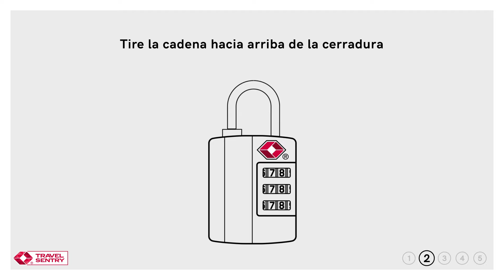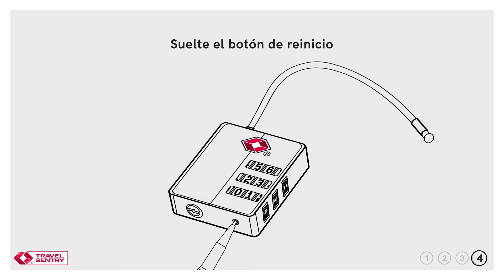Cómo configurar la combinación en su candado Travel Sentry TSA LOCK?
Mire este video para aprender cómo  configurar una nueva combinación de su equipaje de cierre Travel Sentry en unos pasos sencillos.

Cómo configurar la combinación en la mayoría de los candados aprobados por Travel Sentry.
Elija una combinación memorable y escríbala en un lugar seguro, como su teléfono.
1. Gire los diales para 0-0-0 (combinación original).
2. Tire la cadena hacia arriba de la cerradura.
3. Gire la cadena 90 grados hacia la derecha.
4. Empuje la cadena hacia abajo y gire 90 grados hacia la derecha.
5. Ahora puedes configurar su combinación.
6. Gire la cadena a su puesto original.
Su combinación esta configurada.

Cómo configurar la combinación en la mayoría de los CANDADOS DE CABLE Travel Sentry Approved
1. Gire los diales para 0-0-0 (combinación original)
2. Tire el cable hacia arriba de la cerradura.
3. Presione el botón de reinicio con una herramienta, como un bolígrafo, y manténgalo presionado.
Mientras presiones el botón, configura tu combinación.
4. Suelte el botón de reinicio – ha configurado su combinación.
Por favor asegúrese que su combinación esta en un lugar seguro, listo para su próxima aventura. "

Un sistema de seguridad global que permite bloquear el equipaje, al tiempo que permite a las autoridades de seguridad abrir e inspeccionar el contenido, sin dañar la cerradura ni causar molestias al pasajero.
Al comprar el equipaje o candados, los pasajeros que elijan comprar productos equipados con un Travel Sentry® Candado Aprobados cumple con las regulaciones y no corre el riesgo de tener su equipaje dañado por ruptura de la seguridad.